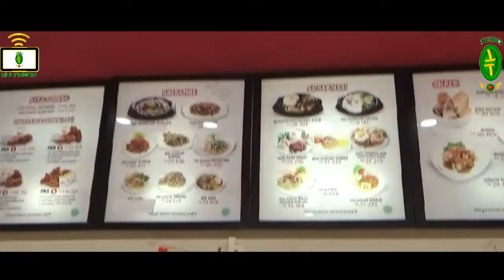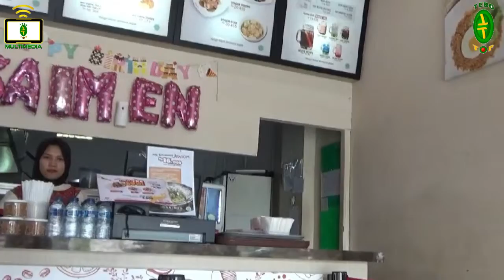Parody TEBO TOP : Anak Kampung Main Ke Kota Episode007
Top Top Top Tebo Makin Top!

Ketika Makan di sebuah resto yaitu Saimen, tiba-tiba muncul Ide tentang sebuah cerita masa lalu tentang sebuah Lampu penerang bernama Strongkeng atau lampu petromak yang menggunakan minyak spritus sebagi pemanas pada tiang pengantar bahan bakar di dalam tangki kecil yang berisi minyak tanah. satu menu minuman itu hampir mirip dengan spritus tersebut. Dan jadilah Parodi ini.

selamat Menikmati sajian dari Kami, semoga terhibur.

Terima Kasih Karyawan Saimen Junior Tebo atas sambutan dan sudah direpotkan oleh kami Tim Tebo Top Multimedia.

Dari Tebo-Jambi untuk kalian semua

Follow akun medsos Tebo Top ya kanti-kanti :

Fanspage FB : Tebo Top